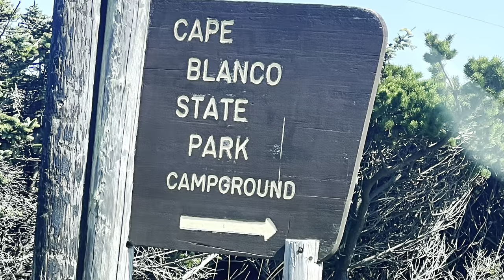The Oregon Guru “Bus” 2023